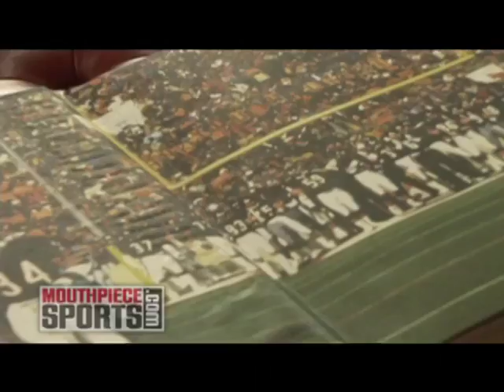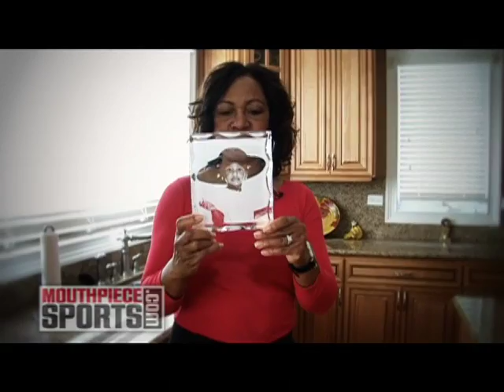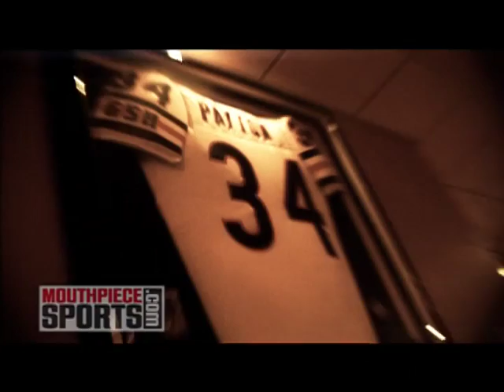House Calls with Walter Payton's Wife, Connie Payton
MOUTHPIECESPORTS personality Brittney Payton goes back to her roots by paying her mom, Connie, a special visit in this edition of "House Calls".